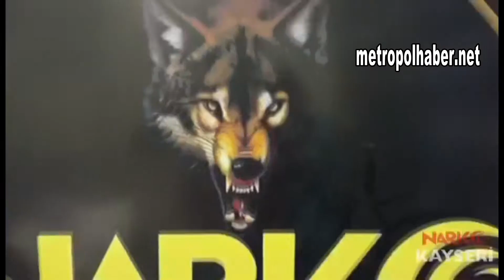Kayseri narko tim operasyonu metropolhaber net